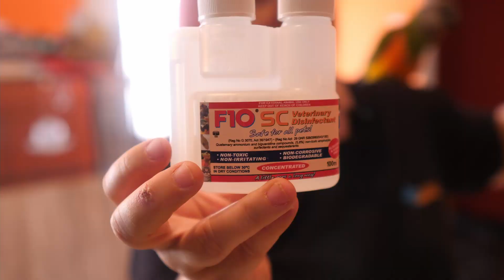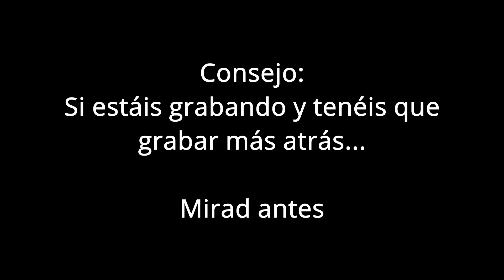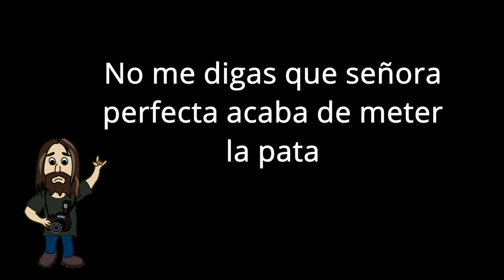🚨PREPARACIONES❗❗❗ ⚠️NOVEDADES ❗❗❗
LISTA DE AMAZON

¿UN REGALITO A MIS MASCOTAS?